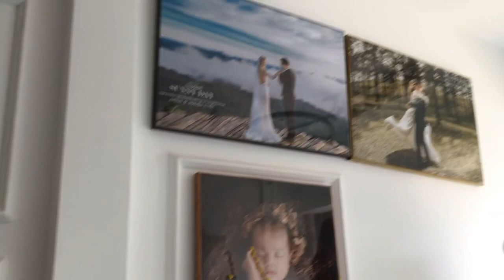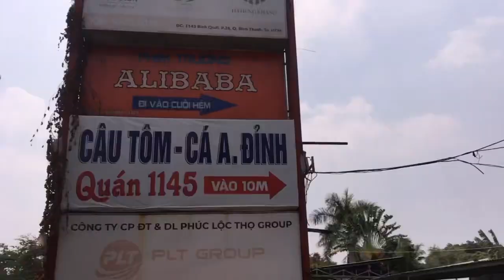Engagement Photoshoot | Ton Wedding | Ali Baba (Saigon, Vietnam)